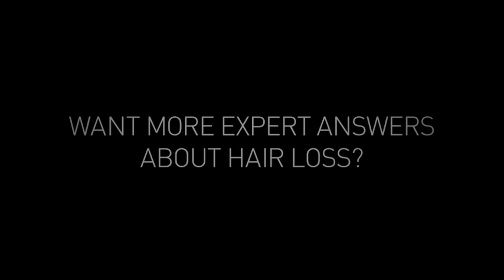Is there a cure for baldness?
- Medical Director and hair loss expert Dr. James Harris gives his opinion on whether hair can be re-grown and what men with hair loss can do to make the most of the hair they have.